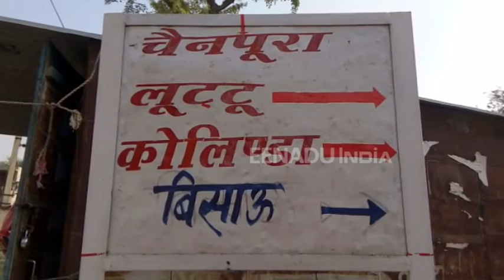करवा चौथ पर सूनी हुई मांग, झुंझुनूं का जवान कश्मीर में शहीद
झुंझुनूं. वो रखी थी अपने पति की लंबी उम्र के लिए करवा चौथ का व्रत. पर विधि को कुछ और ही मंजूर था.  वह सोलाह श्रृंगार करके इंतेजार कर रही अपने पति का, पर उसको क्या पता था कि उसका व्रत का पारन करवाने उसका पति नहीं आएगा. बल्कि उसके पास आएगी उसके पति के मौत की खबर.